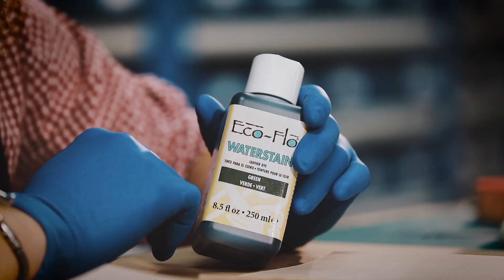Nożyczki do skóry